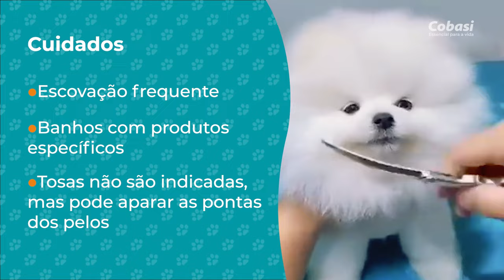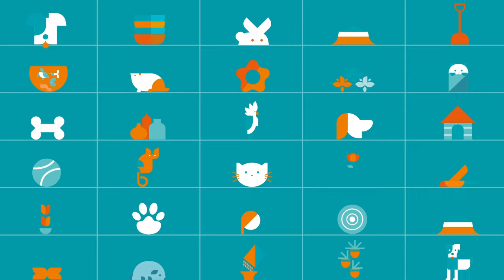Conheça o Spitz Alemão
O tema do vídeo de hoje é a raça de cachorro Spitz Alemão, os campeões em fofura e a preferida de muitos famosos. Conhecidos por sua beleza e personalidade divertida, o padrão oficial da raça engloba cinco variedades: Spitz Anão ou Lulu da Pomerânia, Spitz Pequeno, Spitz Médio, Spitz Grande e Spitz Lobo ou Keeshond.

Acompanhe o vídeo até o final para conferir muitas curiosidades sobre a raça, dicas de cuidados diários, orientações sobre o comportamento e como enriquecer a rotina do seu pet. Se você é tutor de um Spitz Alemão ou está pensando em adotar um peludinho dessa raça, assista o vídeo até o final.

Os cães da raça Spitz Alemão são ideais para quem busca um animal de estimação inteligente, alerta e extremamente afetuoso. Eles são a companhia ideal para passear, brincar e até tirar aquela sonequinha no meio da tarde. Além de ser um bom cão de guarda, extremamente leal ao tutor.
Confira os cuidados essenciais para manter o seu Lulu da Pomerânia feliz e saudável, incluindo informações sobre higiene, banhos e escovação da pelagem exuberante. Uma característica interessante do Spitz Alemão é a pelagem excessiva ao redor do pescoço, que forma uma espécie de juba e a cauda espessa voltada para o dorso do pet.

Conheça as doenças mais comuns que podem afetar os cães Spitz Alemães e o que fazer para preveni-las, garantindo uma vida longa e saudável para o seu cachorro. A alimentação adequada e adaptada à raça é ideal para oferecer as necessidades nutricionais específicas. Também falamos no vídeo sobre o comportamento afetuoso do Spitz Alemão e a sua energia que deixa qualquer ambiente mais feliz. 🐾🐕

Quer saber mais sobre cães? Acesse o Blog da Cobasi